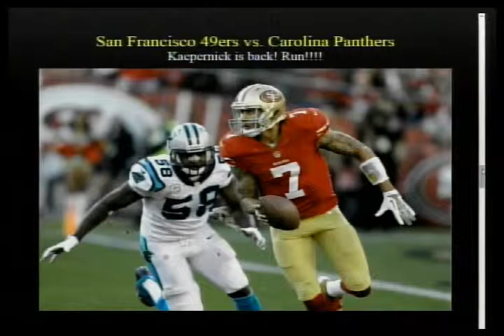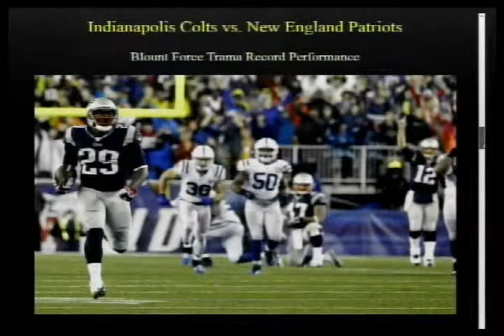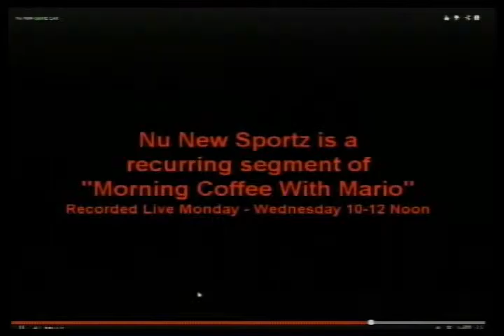Vote For The NFL's Most Impressive NFC vs AFC Playoff Games & Players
Victor Allen's "Nu New Sportz" is a recurring segment of the Morning Coffee Show featuring fun, competitive reality talk. - Did the NFC vs AFC matchups live up to expectation? Which team was the most impressive in victory? Colin Kaepernick produced as the San Francisco 49ers went on the road against the Carolina Panthers, and the New England Patriots had the benefit of Andrew Luck's turnovers while LaGarrette Blount produced a record rushing day. Marshawn Lynch carried the weight in the Seahawks' victory over the Saints with a great rushing outing. Anthony Bosch of Biogenesis appeared on 60 minutes stating he injected A-Rod, does the interview add credibility to his story? Come join our interactive reality sportz show and live chat special. We apply one or more categories, (BALLIN, UPSET, LETDOWN. WHATEVER, BIG PIMPIN', FOR THE LADIES, AARP. and a new category "Spanked That Ass". Let's do sportz! (01-13-14)